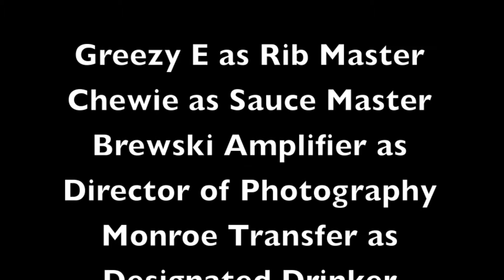Rib Competition 1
Watch us in this min clip as we win the 2013 Three Rivers, Mi Water Festival Rib Competition!